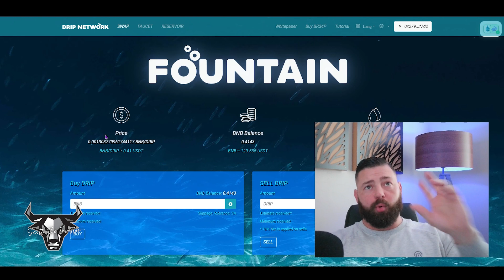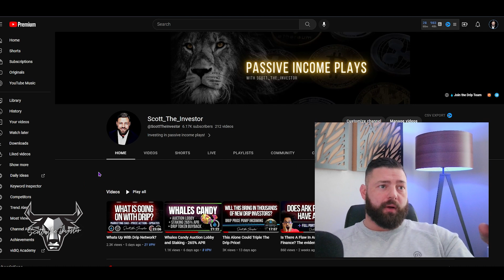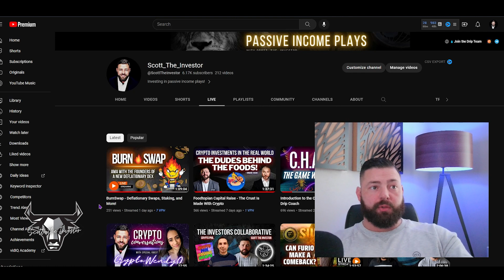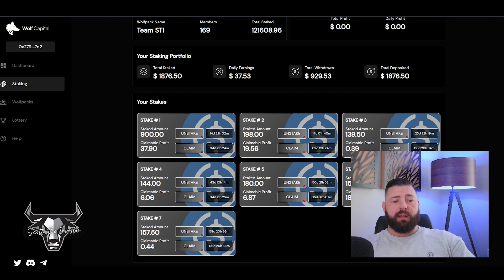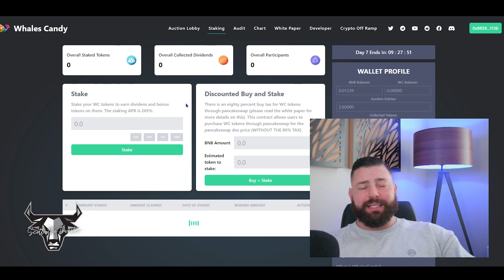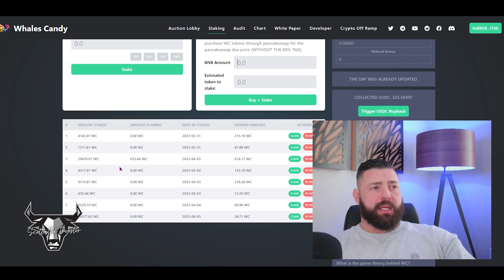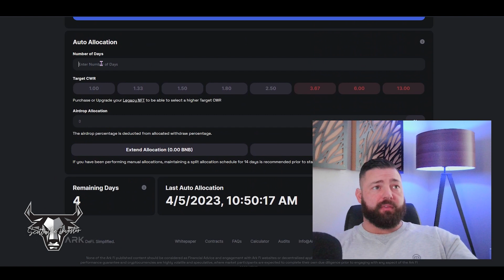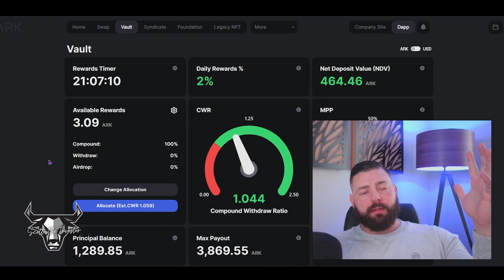My Money Maker Updates - Defi Portfolio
The Future Of Decentralized Trading
burnswap.finance
943a851B0d7
🐺 Use this link to access Wolf Capital -
🍹 Use this link to access Speakeasy -
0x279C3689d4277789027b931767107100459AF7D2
💵 Use this link to access Stable Beans -
🅰️ Use this link to access ARK -
✈️ Use this link to access Mischief of Fortune -
💳 Spritz - Pay Your Bills With Crypto -
⚠️ Protect your crypto | Buy a Ledger -
💧 Use this link to access Drip Network -
drip.community/faucet?buddy=0xd80DC1c4298A56e86c411c173E8058c2e4A60920